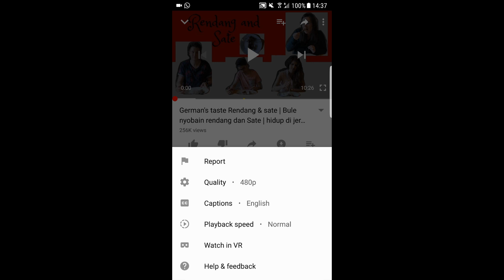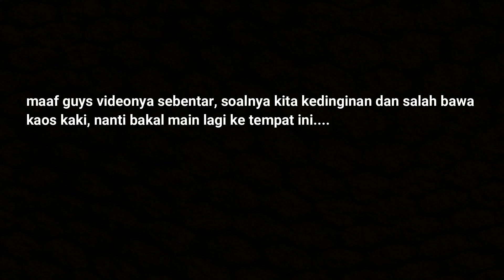Main Ice Skating di Danau beku l Finlandvlog | #32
Maaf guys, karna salah persiapan jadi videonya sebentar...

Hallo guys, gua Romi salah satu student Indonesia di Jerman, lewat video ini, gua ingin sharing pengalaman gua selama tinggal di eropa terutama Jerman... so please like,share and subscribe channel ini.. :) hope you enjoy it.

Upload video:
Diusahakan setiap hari senin jam 3 Sore

want to send me something?(mau ngirim saya sesuatu?)

Title : In My Clouds